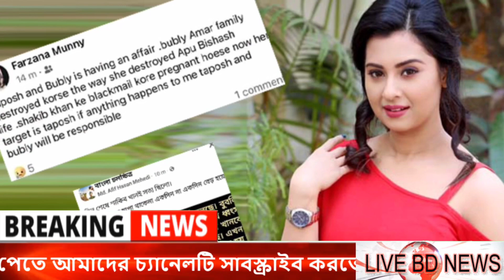তাপস-বুবলী’র ভাইরাল অডিও নিয়ে মুখ খুললেন শাকিব খান || Shakib Khan-Bubly- Taposh News Update